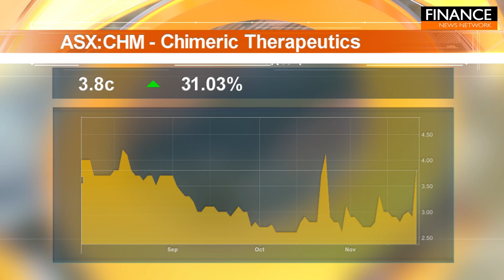Stocks of the Hour: Chimeric Therapeutics, Armada, Site Group International, Linius Technologies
A snapshot of the stocks on the move, featuring Chimeric Therapeutics (ASX:CHM), Armada (ASX:AMM), Site Group International (ASX:SIT) and Linius Technologies (ASX:LNU).